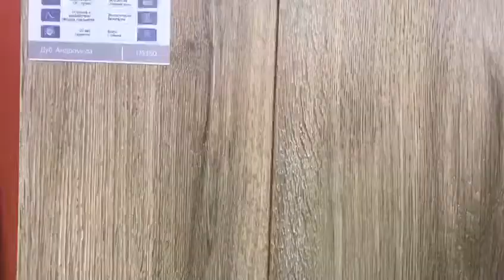в магазине "Пол Для Дома"